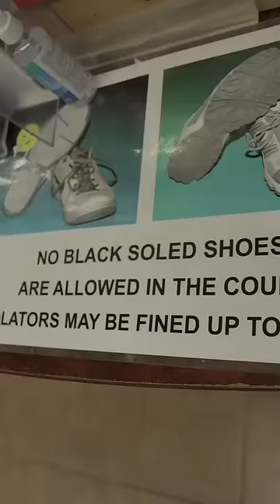When you forget your shoes at home